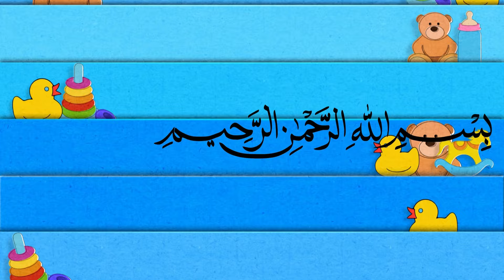Bismillah Bismillah | bismillah song | Colorful kids Creations | Official Video